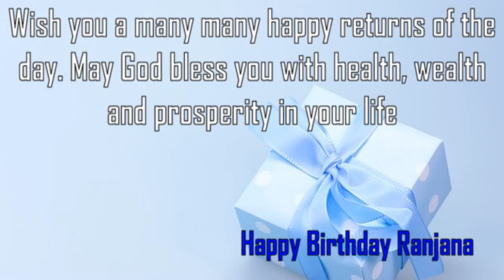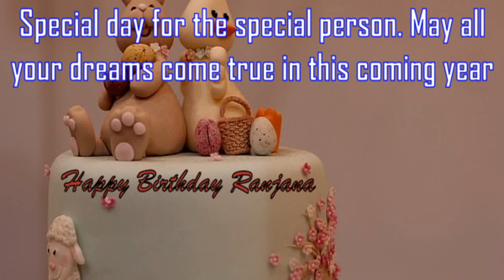Happy Birthday Ranjana Image Wishes✔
Happy Birthday Ranjana Images. Send Personalized happy birthday wishes to Ranjana in 1 min by visiting
GreetName has thousands of image templates to choose from based on gender, age, and relationship. Pick the best image template. Enter Your Name and click 'Generate Personalized Image' button. You can share Ranjana picture birthday wishes to any social network such as Facebook status, Whatsapp status, Instagram, Twitter, Google+, etc